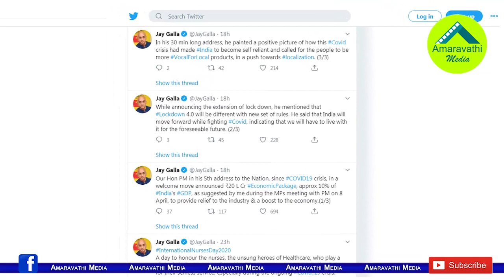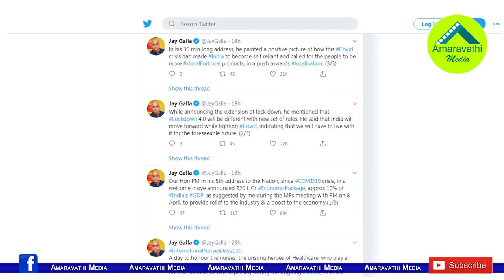చంద్రబాబుకు ఝలక్..జగన్ కు జైకొట్టిన టీడీపీ ఎంపీ గల్లా| MP Galla Jayadev Supports CM YS Jagan Opinion